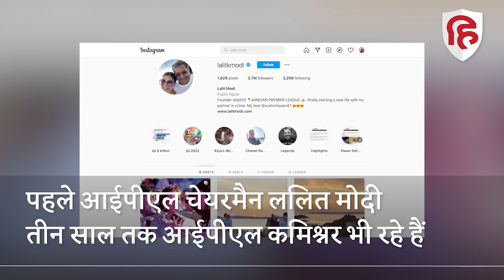Sushmita Sen Lalit Modi Dating: ललित मोदी और सुष्मिता सेन कर रहे हैं एक दूसरे को डेट | Entertainment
बॉलीवुड एक्ट्रेस सुष्मिता सेन अपनी लव लाइफ को लेकर एक बार फिर सुर्खियों में हैं। सुष्मिता सेन पिछले कुछ टाइम से रोहमन शॉल संग ब्रेकअप को लेकर चर्चा में थीं। रोहमन से ब्रेकअप के बाद सुष्मिता अब बिजनेसमैन और क्रिकेट एडमिनिस्ट्रेटर ललित मोदी को डेट कर रही हैं। ललित मोदी ने खुद इस बात की जानकारी दी है कि वो और सुष्मिता एक दूसरे को डेट कर रहे हैं।